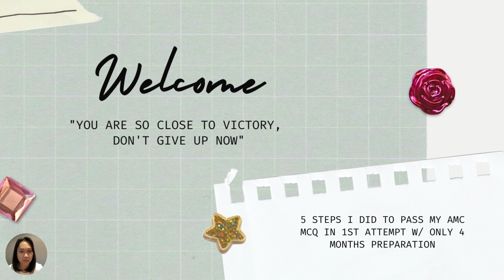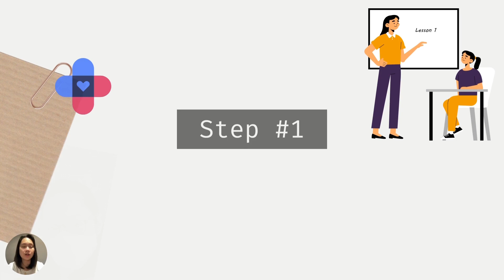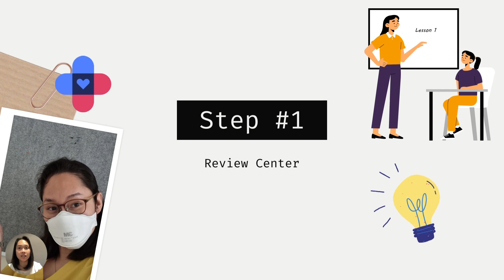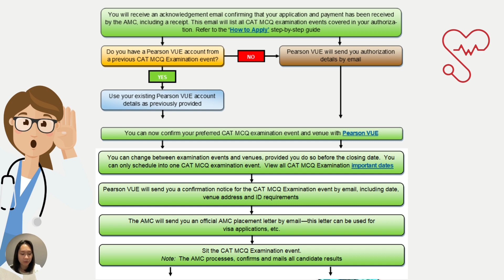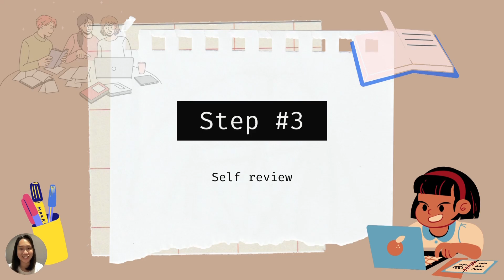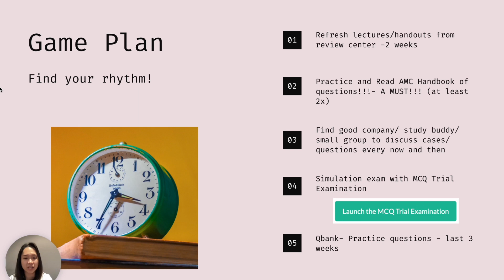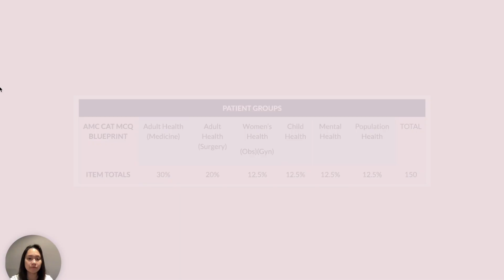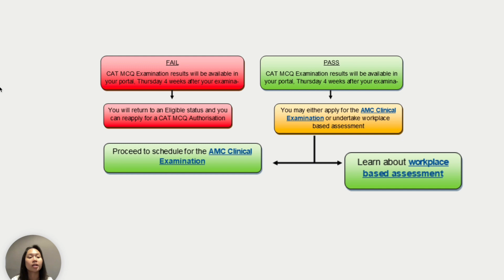HOW TO PASS AMC MCQ IN ONE ATTEMPT W/ SHORT PREP TIME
More info about MCQ Examination